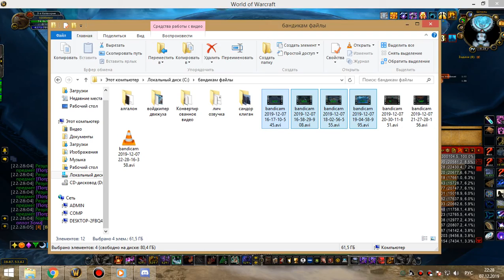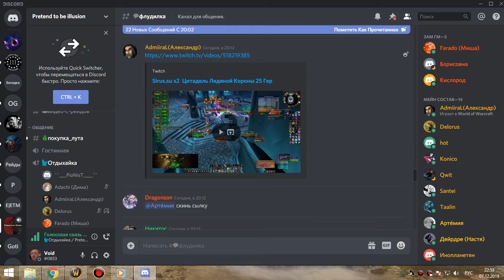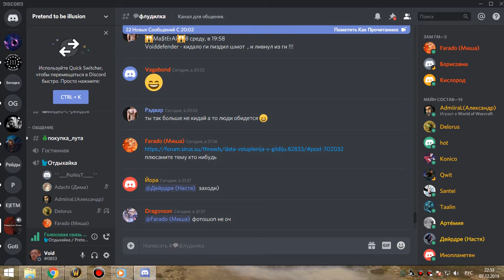1я часть цлк 25об мишка 07 12 19